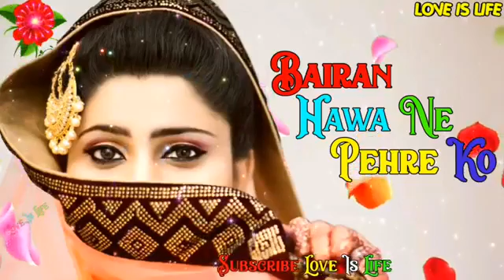laakh chgupaaye bathi thi main // new song states